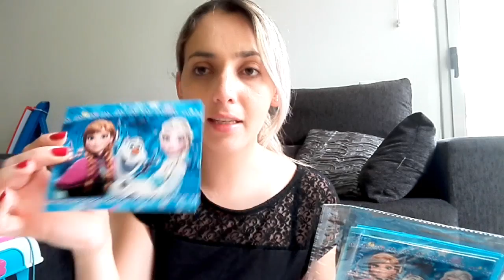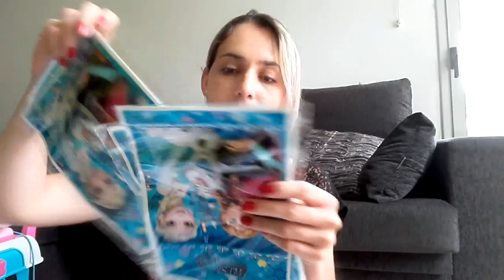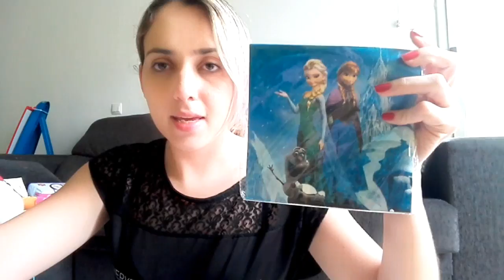PREPARATIVOS FESTA — TEMA FROZEN NATALY FAZ 4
Venho compartilhar com vcs os preparativos da festinha de 4 anos da minha filha.  O tema escolhido foi Frozen,espero que gostem!!